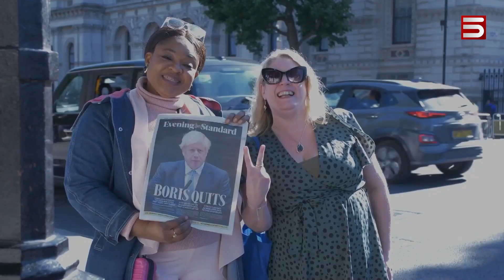«Գզգզված մազերով» վարչապետը. Բորիս Ջոնսոնը գոհ է, Մեծ Բրիտանիան՝ դժգոհ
Բրիտանացիներին դժվար օրեր են սպասվում, գրում են միջազգային պարբերականները Բորիս Ջոնսոնի հեռանալուց հետո՝ նշելով, որ նորընտիր վարչապետ Լիզ Թրասը պետք է հաղթահարի այն քաոսը, որն իրենից հետո թողել է քաոսային սանրվածքով նախկին վարչապետը: Այսօր առաջին օրն է Դաունինգ Սթրիթում առանց Բորիս Ջոնսոնի: